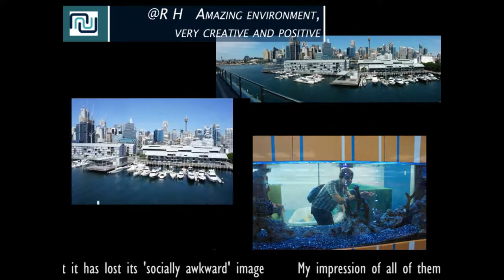NCSS 2015 Group 3 – Site visits